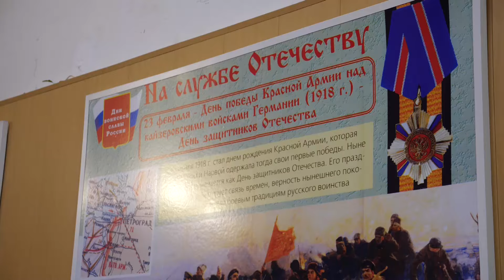Во Владимире митрополит встретился с военнослужащими и сотрудниками Управления Росгвардии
Это ведомство владыка посетил впервые